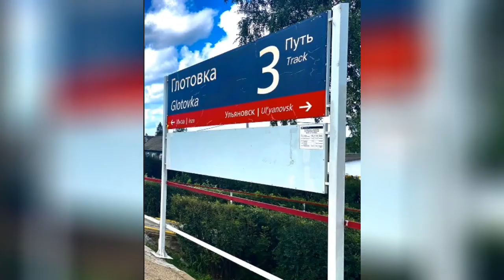р.п.Глотовка.Ульяновская обл.Инзенский район.